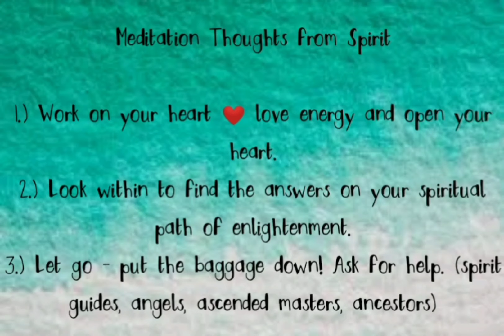Meditation Thoughts From Spirit ♥️💥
Meditation Thoughts and Tips to help with your path to Enlightenment.

Are you awakening?

If so, share some of your thoughts and ideas in the comments.

As always Love & Light y'all ❤️💥🧘‍♀️

Send to:
$brandyleacruse